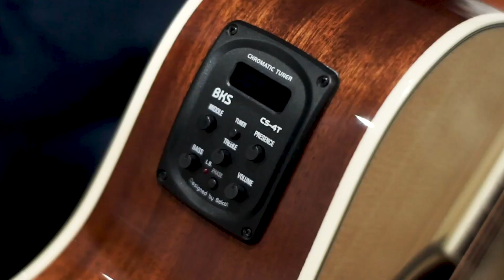JS Guitars Showcase : A Close Lookup on 100 Series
Sahabat JS, yuk kenalan dengan JS Guitars 100 Series, yang memiliki dua varian body, yakni Dreadnought dan Grand Auditorium. Penggunaaan kayu Spruce pada Top dan Sapele pada Back & Side Gitar ini membuat suara Mid dan High lebih rich, selain itu gitar ini juga menawarkan tone yang memiliki clarity dan richness yang baik dikarenakan penggunaan kayu Rosewood pada Fretboard dan Bridge-nya. Warna Natural dan Brown Sunburst dengan finishing gloss menambah kesan premium dari gitar ini, must-have banget buat Sahabat JS!!

Info mengenai dealer resmi dan segala update terbaru mengenai JS Guitars dapat dilihat melalui website kami di :

we are indonesiasfirst we are localpride